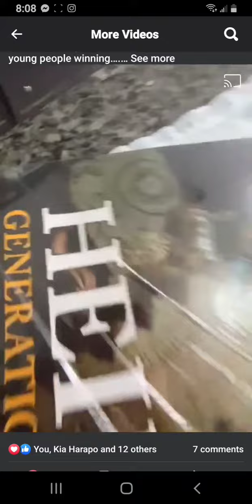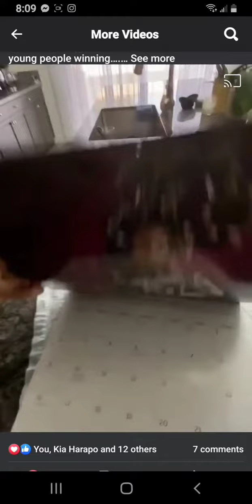Dr Sean J Harris son Caden Harris featured in the Creative Soul Calendar